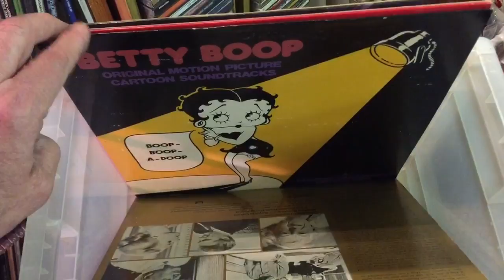Records Just In 1-30-16 Pt 1